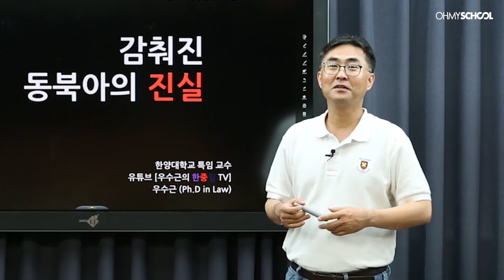[OFFICIAL]우수근 감춰진 동북아의 진실_중국편 미리보기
동북아 문제 당사자국을 고루 다니며 유학한 경험을 바탕으로
한중일의 정치,경제 장벽을 허물고 있는 우수근 교수.
동북아 전문가 우수근 교수가 알려주는 중국을 이해하는 5가지 키워드!
각각의 키워드에 숨어 있는  이야기를 지금 바로 확인하세요!
MO: